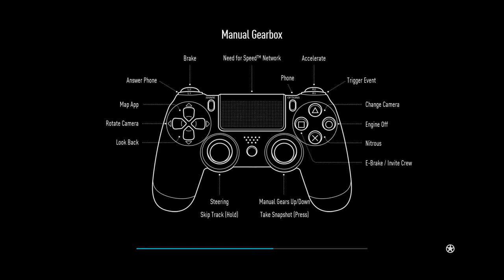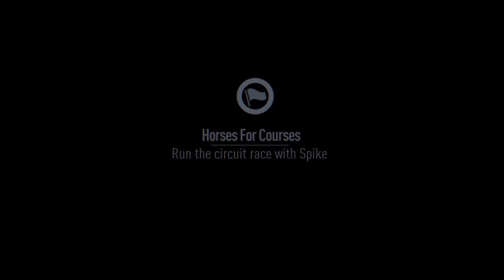Need for Speed